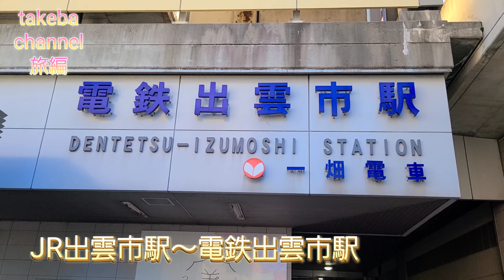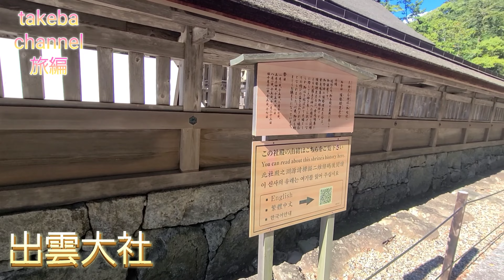山陰の旅 出雲大社祈願編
山陰の旅　熱海からサンライズ出雲で出雲大社～境港～津和野～萩～備中高梁～倉敷～岡山～小田原　電車の旅
今回は出雲大社祈願編です